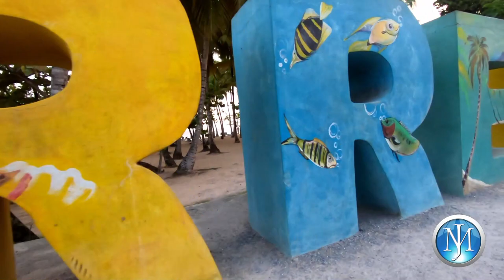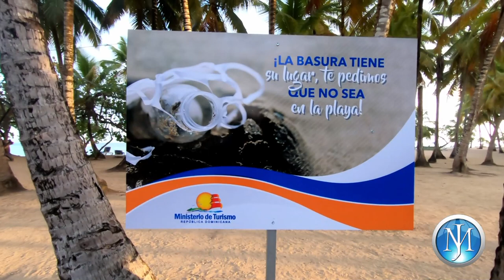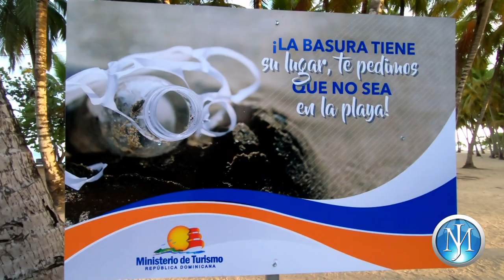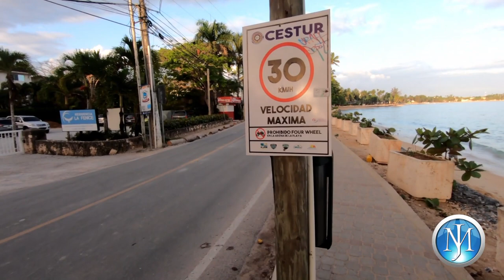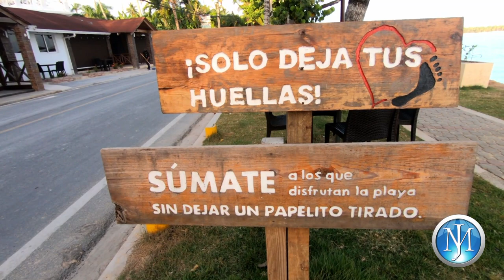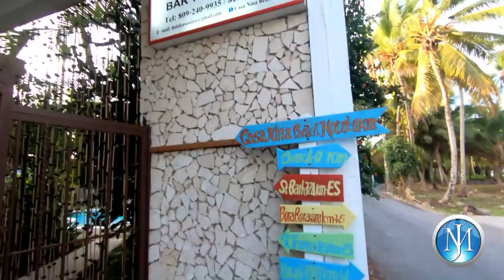Samana, Las Terrenas, DR.-By Jason Mena TV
Las Terrenas is a resort town on the Samaná Peninsula, in the northeastern part of the Dominican Republic. It's known for central Las Terrenas Beach. Other beaches include  Punta Popy, El Portillo, Bonita, Cosón and Las Ballenas. Cays off the coast feature underwater caverns like Dudu cave. Bars and restaurants, many with open-air seating, line the strip of Pueblo de los Pescadores near the water. ―
Las Terrenas es una ciudad turística de la península de Samaná, en la parte noreste de República Dominicana. Es conocida por la playa central Las Terrenas. Otras playas son: Punta Popy, El Portillo, Bonita, Cosón y Las Ballenas. Los cayos frente a la costa tienen cavernas submarinas, como la cueva Dudu. La franja del Pueblo de los Pescadores, cerca del mar, está bordeada de bares y restaurantes, muchos de los cuales tienen asientos al aire libre. By Jason Mena-NYC